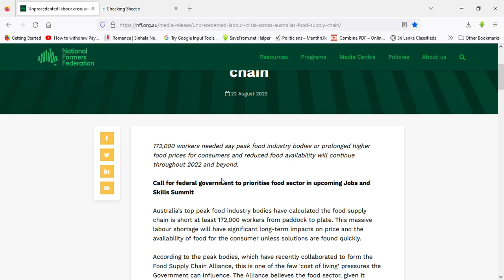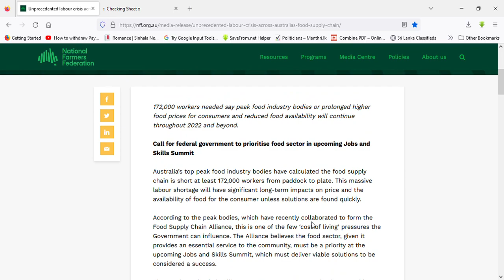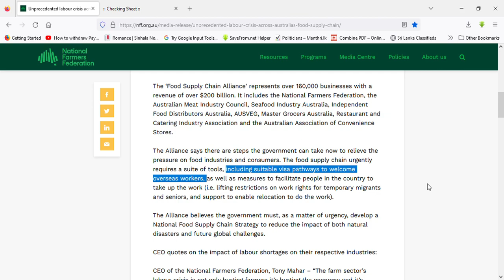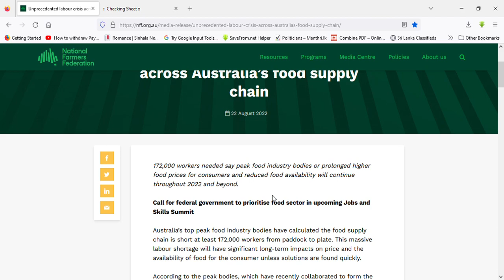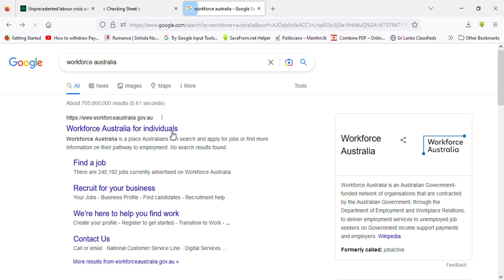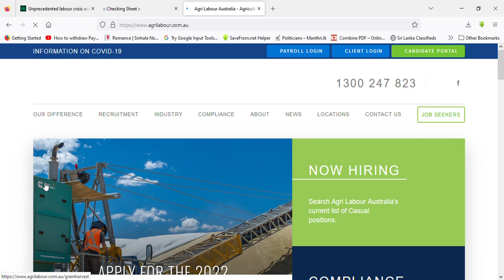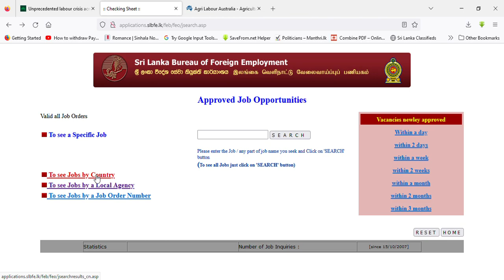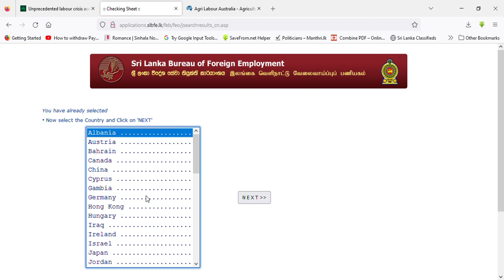Australia farm Job 2023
ඔස්ට්‍රේලියාව තුල මේ වන විට අංශ කීපයක පෙර සිදු නොවූ ලෙස කම්කරු හිඟයක් පවතින බවත් එරට තුල මෙම අංශ සඳහා පිරිස් ඉදිරිපත් නොවීම නිසා විදේශ රටවලින් කම්කරුවන් බඳවා ගැනීම ගැන සාකච්චා පවතින බව සඳහන් කරයි.
එහෙනම් ශ්‍රී ලංකික අපි කොහොමද අවස්ථාවක් ගන්නේ?